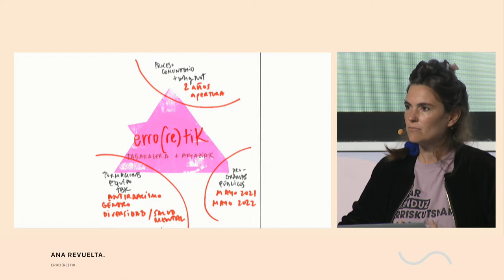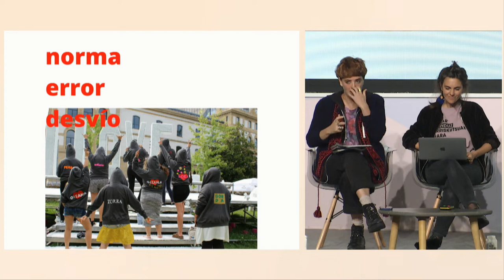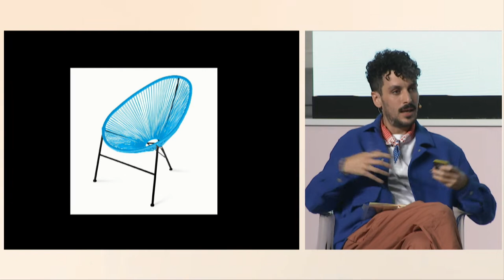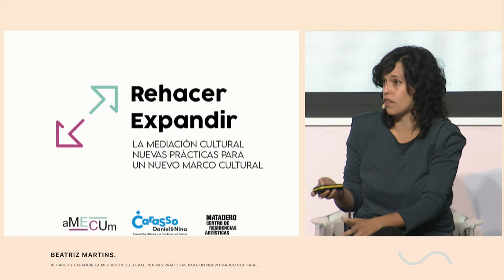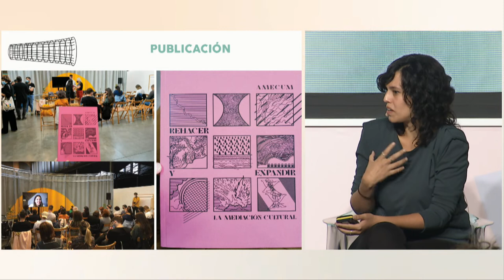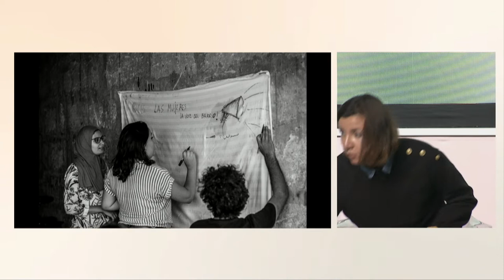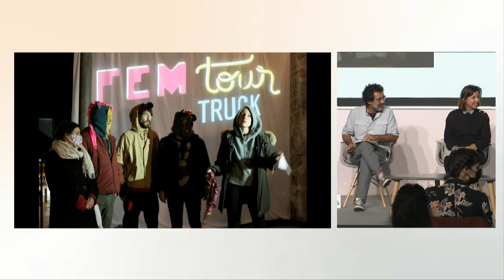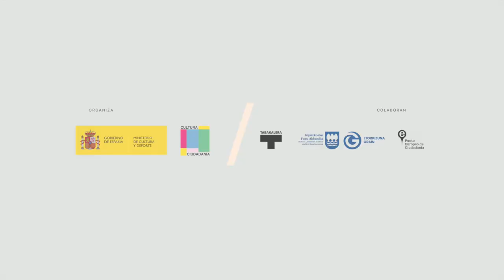Desprecarización / Bien esencial / (Re)localización - Proximidad / Desaprendizaje – Reaprendizaje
Proyectos: Desprecarización / Bien esencial / (Re)localización - Proximidad / Desaprendizaje – Reaprendizaje
• erro(re)tik. Donostia.
• εξέδρα (exedra). Barcelona.
• Rehacer y expandir la mediación cultural. Madrid.
• Itinerarios para un consejo de mujeres de barrio. Palma de Mallorca.
Dirige: Ingrid Guardiola. Bòlit. Centre d'Art Contemporani.